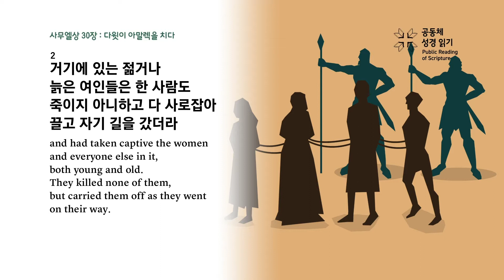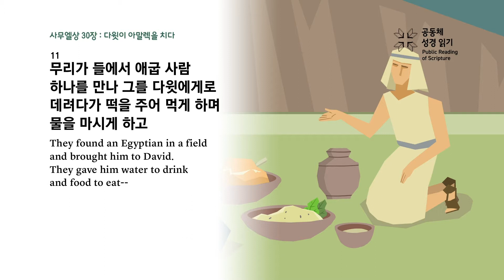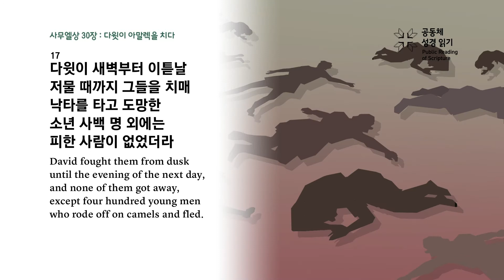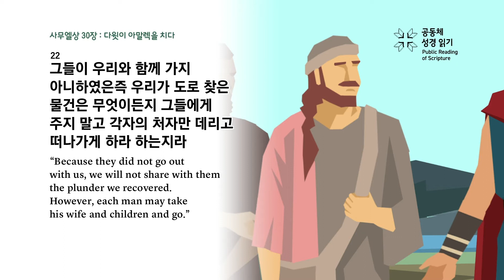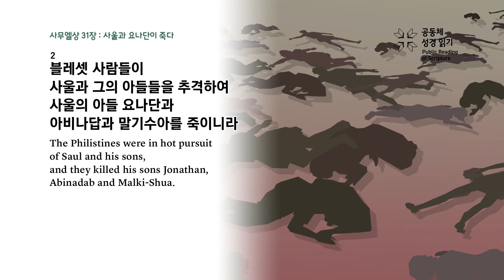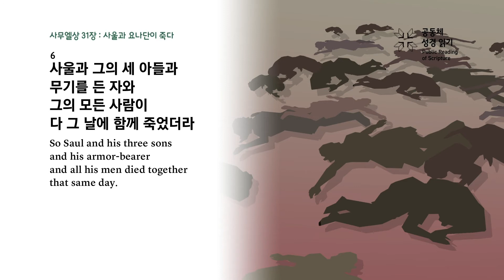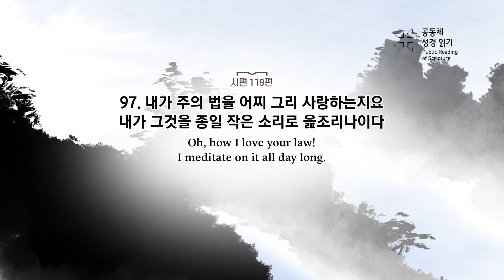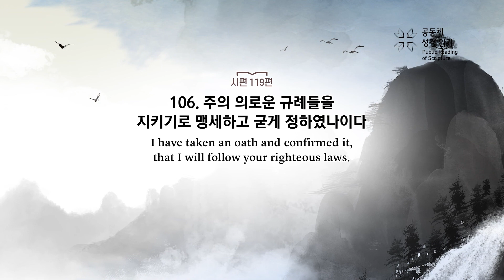PRS가정예배_85주차_주중 성경읽기 6일차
사무엘상 30,31장